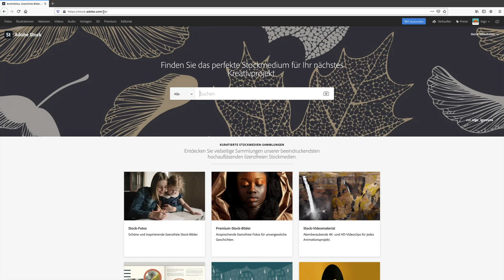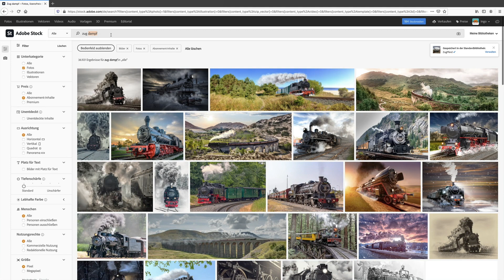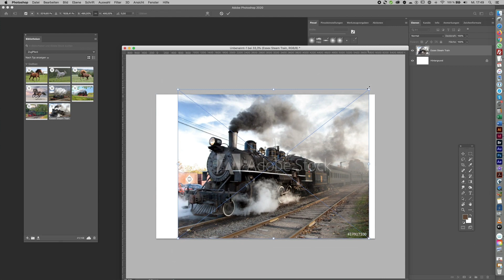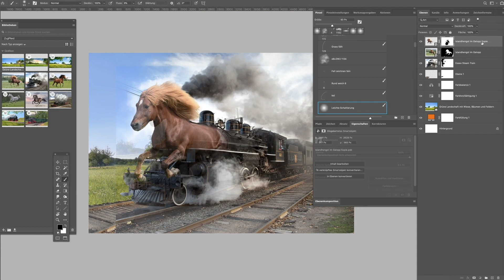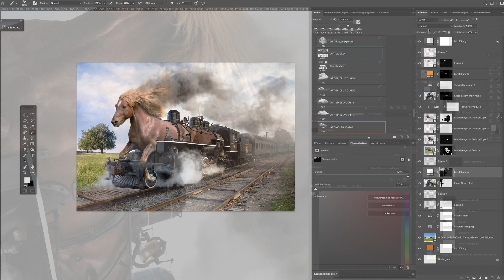StartWithStock - Wortspiel visualisieren mit Adobe Stock - Spiel-Sinn Design | Adobe DE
Wie schnell und einfach ihr mit Adobe Stock Medien ein Wortspiel als Artwork gestaltet, das zeigt euch Ingo Lindmeier aka spiel-sinn anhand seines "Zugpferd"-Tutorials. Probiert es selber aus, testet Adobe Stock 30 Tage inkl. 10 kostenloser Standard Downloads